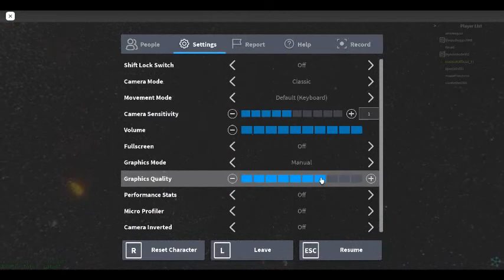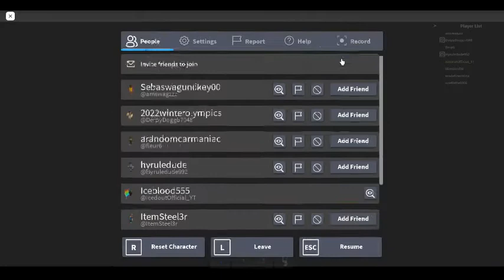Roblox B core | Rainbow meltdown escape